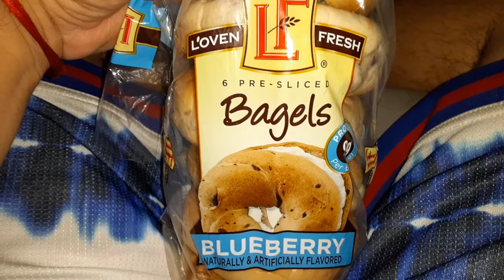Baby blue blueberrie bagels by loven fresh